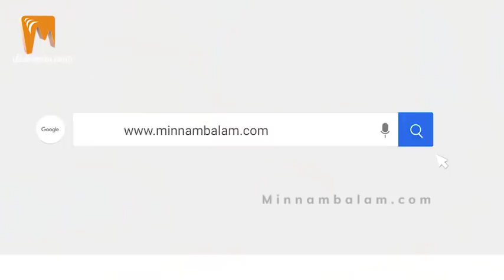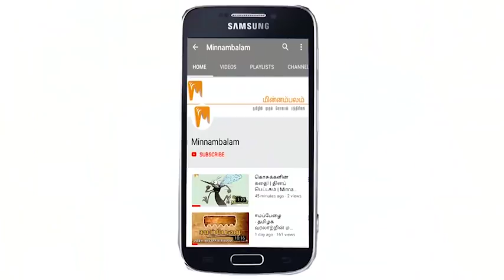மகனை அமைச்சராக்க பன்னீரின் ஹரித்துவார் வியூகம்! | Minnambalam Tv